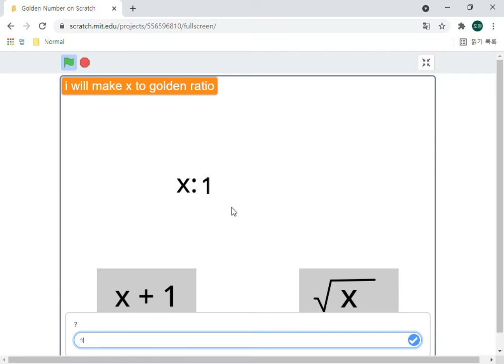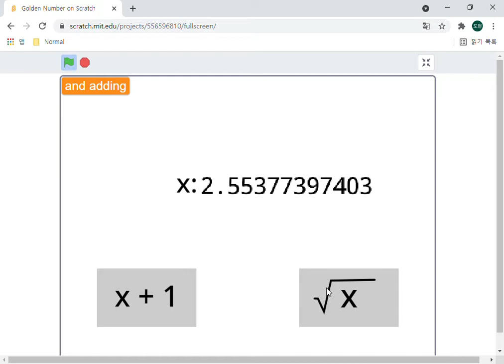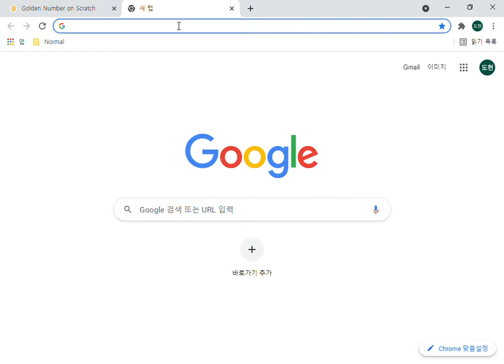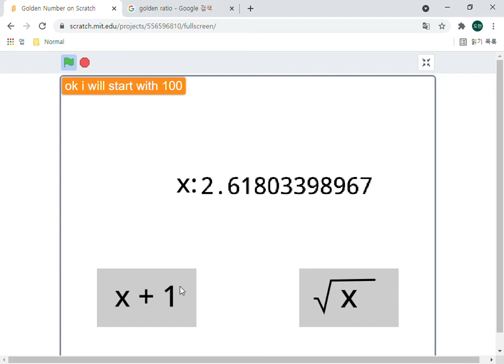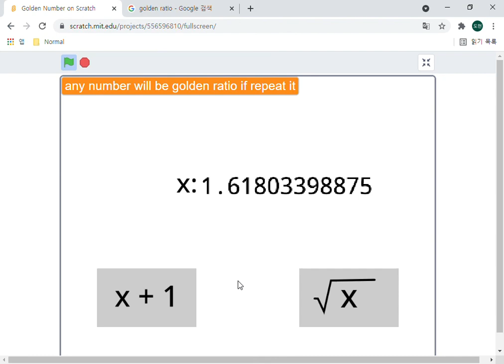Dolgoon's math time 4 (Rule of golden ratio)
Joking made me find it